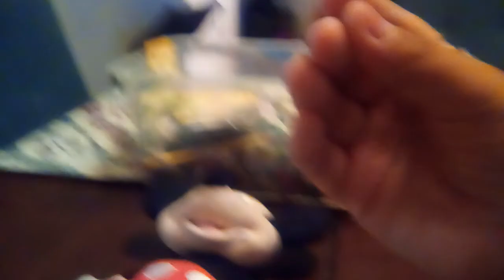Sonic Team TV